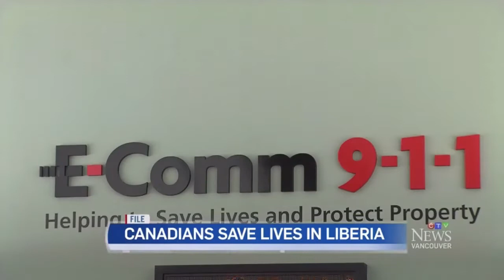CTV News Vancouver's KBNF Story February 13, 2019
CTV News Vancouver covered KBNF's recent medical mission to Liberia which included launching the country's first government ambulance service and the country's first spinal fusion surgeries.